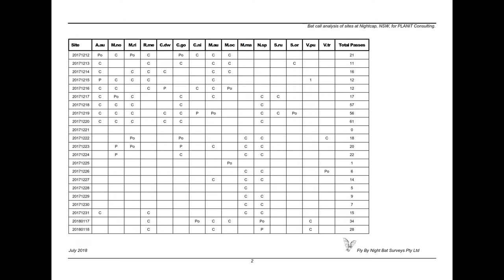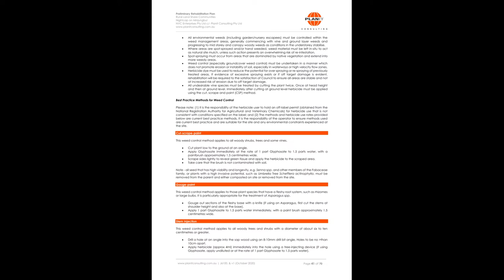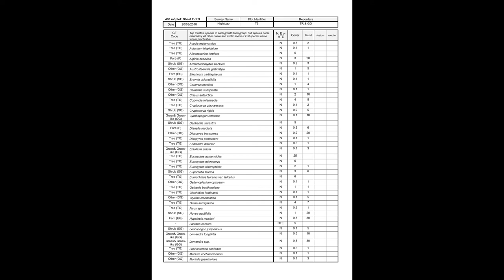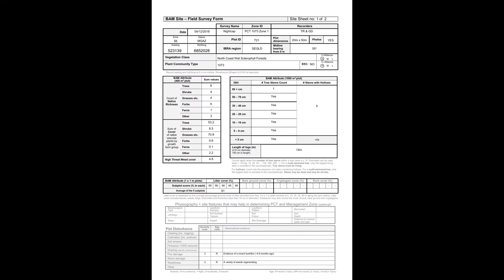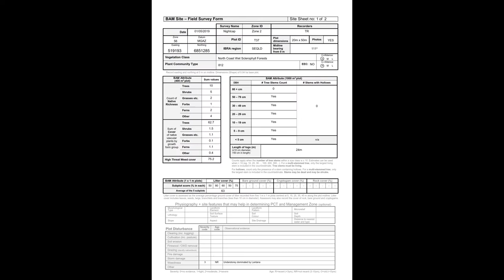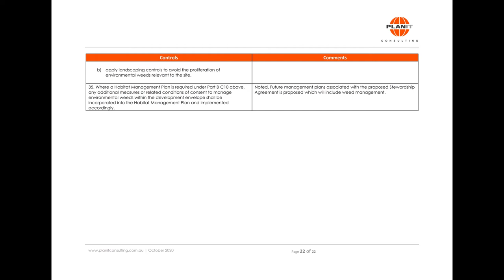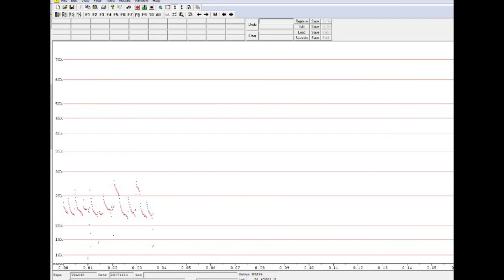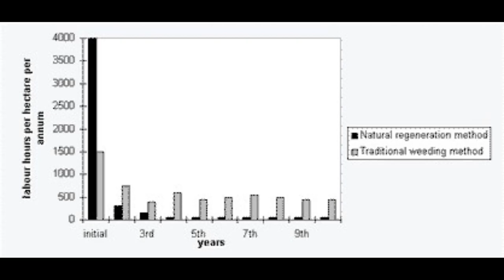DA21-0010 Appendix E1-2 BDAR and Draft Rehabilitation Management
DA21/0010 Appendix E1-2 - BDAR and Draft Rehabilitation Management 2, 221 pages
(BDAR - Biodiversity Development Assessment Report)
by PlanIt dated 15 October 2020 (version A dated 2 May 2019, vB 16 May 2019, vC 22 May 2020, vD 15 Oct 2020) for NCV Enterprises
Fauna survey images
Preliminary Rehabilitation Plan
2924, 2956, 2984, 3222 & 3234 Kyogle Rd, Kunghur NSW 2484